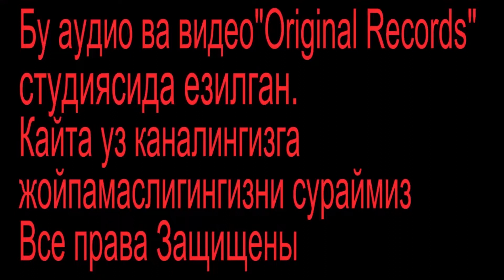gruppa Original-Xushroy | группа Оригинал-Хушрой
группа Оригинал-Кайтма